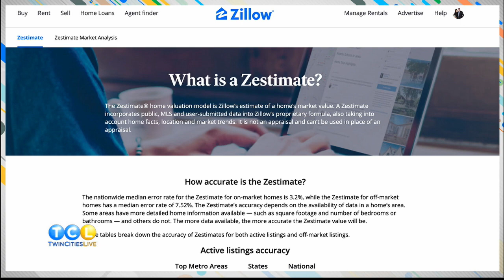Home Selling Mistakes to Avoid! Common Home Selling Myths with Twin Cities Live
Selling your home? Contrary to popular belief, no, Zillow does not have all of the answers. And, yes, you may need to spend some time making updates to get your home move-in ready. These common home selling myths are ones to avoid! As always, consulting with a realtor is the best route for having an accurate assessment of what your home is worth! If you're thinking of selling, we'd love to help you do just that.